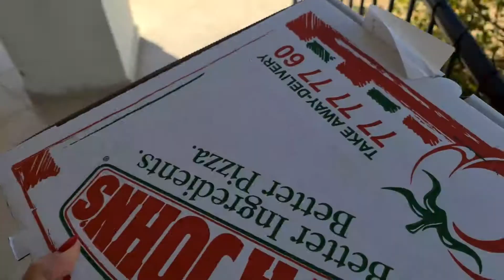КИПР влог: доставка еды на Кипре/ обманули на АЛИ ЭКСПРЕСС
Закончилась первая рабочая неделя на карантине. Вот такой локдаун 2021 на Кипре!
получили посылку с Амазона, чехол На Самсунг не подошёл по размеру.
устроили праздник,  заказали пиццу и море продукты. Доставка еды  на Кипре стала хорошо работать!
Подводим итоги рабочей недели,  урок гитары онлайн.
Двигаемся дальше!